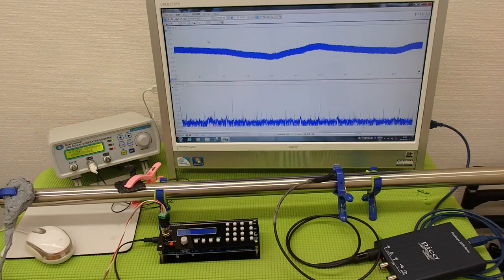表面弾性波を利用した、超音波制御技術 ultrasonic-labo